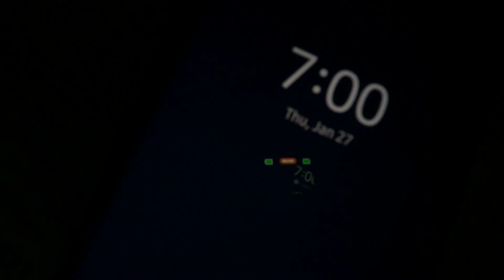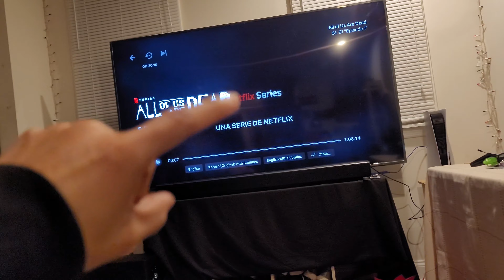Just a day in my life vlog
I hope everyone's been well as always.
On today's video I just want to take you guys on a realistic look into my life and what I do on an every day basis.
Sometimes we get lost looking at people's lives on YouTube and think they're living an amazing life.
On some cases, yes, they probably are living their best lives from YouTube, but then there are content creators like myself whom work a regular 9-5, run errands, and film content for my channel.
There are times where it's a little difficult, but it's all part of the process and that what I want to show you guys on my channel.

As always if you're new to the channel and enjoyed the video don't forget to give it a big thumbs up as it will help the channel grow and don't forget to subscribe because every week I drop a brand new video.
Stay safe!